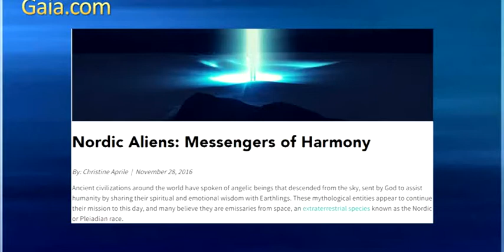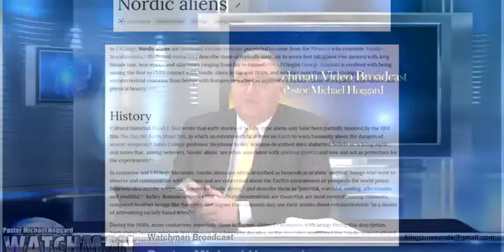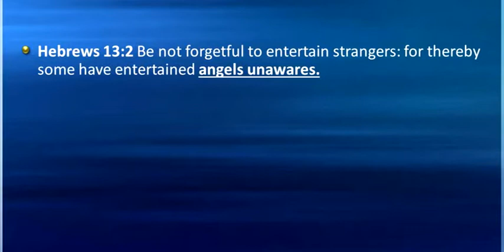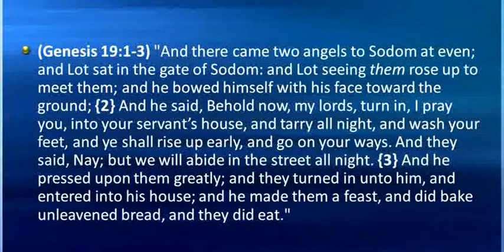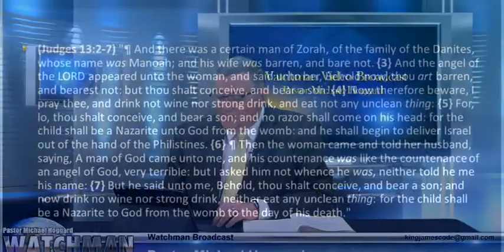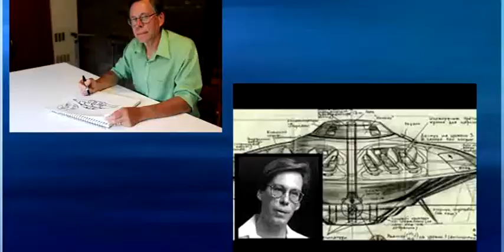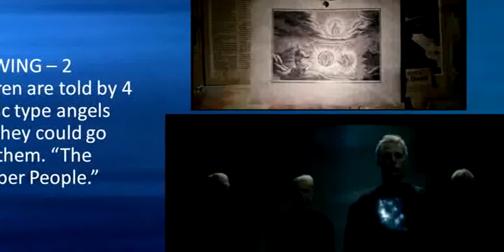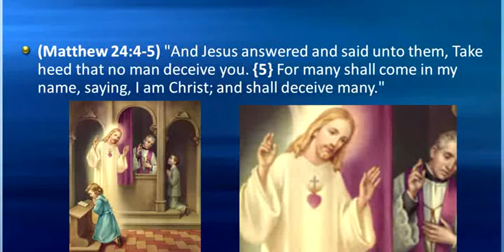ALIENS - The Northern Army - Mike Hoggard